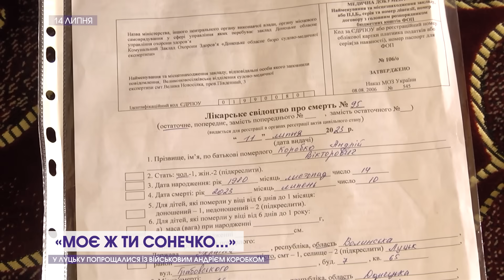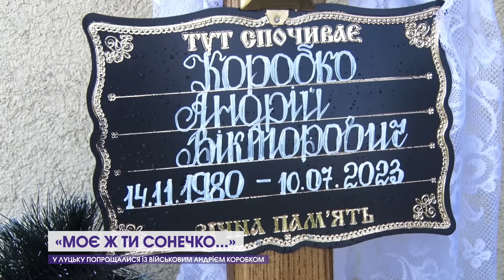Плакали всі😭 Андрія Коробка похоронили на Алеї Героїв у Гаразджі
Ніхто не міг стримати сліз. Сьогодні у Луцьку попрощалися з військовим Андрієм Коробком. Після проведеної другої експертизи тіло віддали для поховання. Попрощатися із захисником прийшли сотні людей. Як це було, – у наступному сюжеті
12 Канал у телеграмі, усі важливі новини Волині, України і світу.